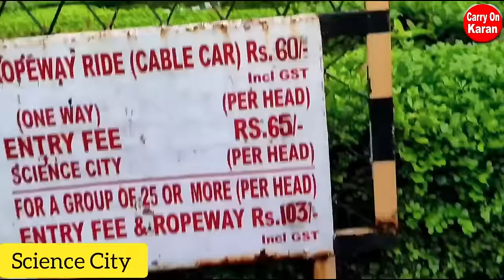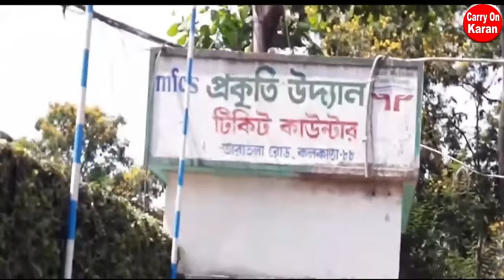एक ऐसी जगह कोलकाता love couple park in kolkata | Nature park kolkata | kolkata tourist places 2023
एक ऐसी जगह 20 ₹ OYO Lite couples friendly Park with Room & Tentprivet park in kolkata
love couple park in kolkata 2023 Nature park kolkata
Romantic Indian Couple at Nature park in Calcutta
Calcutta couple friendly park
Nature park in kolkata
Romance park kolkata
happy land park kolkata
the best couple friendly park
Nature park BEST COUPLE FRIENDLY PARK IN KOLKATA
Oyo room The Best couple friendly park Nature park
Disneyland Park Chandannagar 2023
Private Room Available news paper room for couples
BBC Park Kolkata
Where can I take my girlfriend in kolkata?
Where can I go with my girlfriend in kolkata?
How can I get a gf?
victoria memorial ticket price
kolkata victoria video
victoria memorial garden kolkata west bengal
best romance park Hindi vlog
girlfriend and boyfriend at private place
Victoria Garden kolkata
Hindi me
Linior Park Khulna
Chandannagar happy land park
the  best couple park
Chandannagar park
Disneyland park
Happy land park and resorts
paatuli best couple park
Kolkata no 1 romantic park
Bbc park
Chantal park
Park video
Kolkata best park
One day tour nearby Kolkata
Happy valley park
Couple park
One day tour plan

carry on karan ka news
carry on karan latest comedy reporting
carry on karan funny reporting
diara park hooghly romance kolkata west bengal
The Wonder World Park kolkata
Best Family & Couple Park kolkata west bengal
The Wonder World Park 2023
Cooch Behar Rajbari Park kolkata
Best Couple friendly park 2023
BBC Park Kolkata 2023
14th February best place for couple
Rajbari park couple park kolkata west bengal
exploring Rajbari park kolkata west bengal
cooch behar rajbari park kolkata west bengal
kolkata west bengal 2023 video
kolkata west bengal
West Bengal Cooch Behar Rajbari park
COUPLE দের জন্য সেরা পার্ক
Best Couple Park Howrah kolkata
Howrah station kolkata west bengal
ভিতরে চলছে রমরমা প্রেম|| ছুটি পার্ক
BEST COUPLE FRIENDLY PARK, CHANDAN NAGAR
chandannagar chuti park
couple park india 2023
Kolkata number one couple friendly park
Documentary on Linior Park Khulna
howarh to patuli bus
howrah to patuli bus timetable
S-24 Bus route Howrah to Patuli with Map and Time Table
Howrah Patuli Bus Stop
Howrah to Baishnabghata Patuli Township
bus number from Howrah to Ruby?
e1 bus in Kolkata?
bus from Howrah to Eco Park?
Howrah to Salt Lake